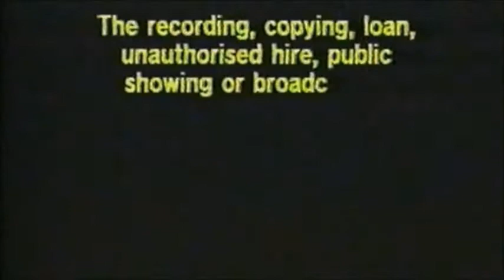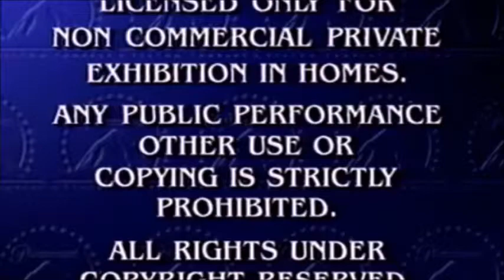Big Daddy 1999 Part 1